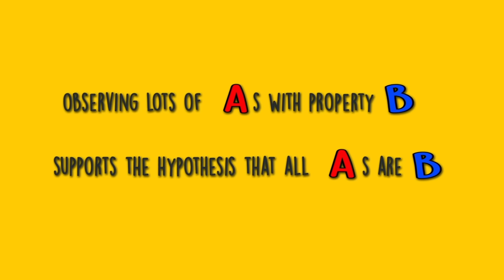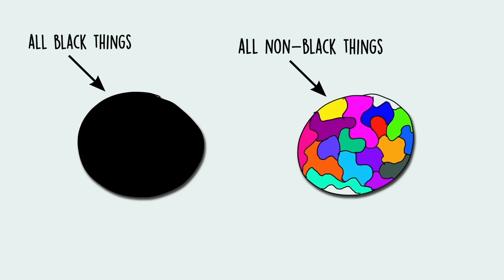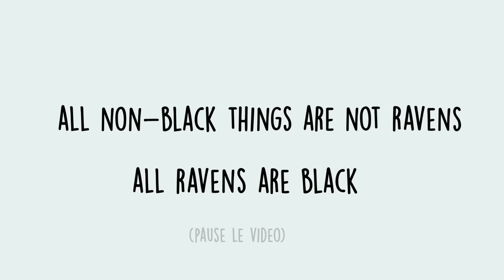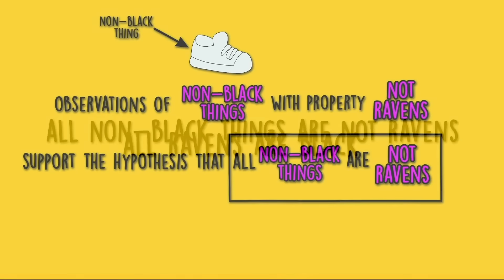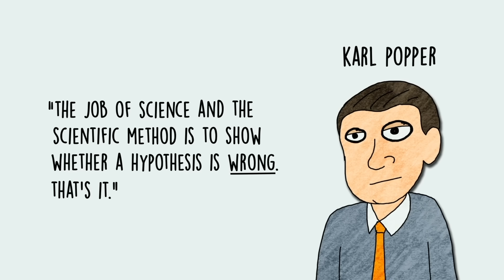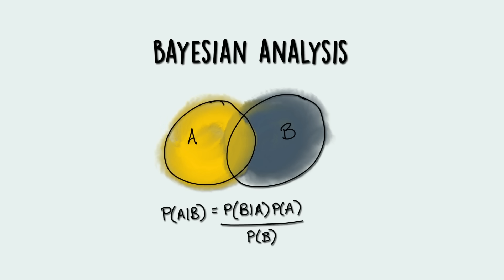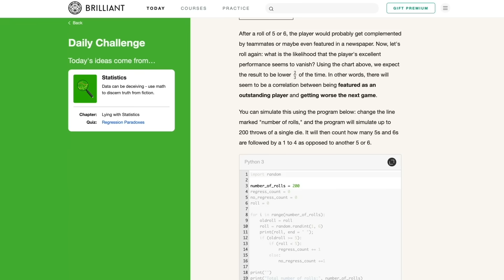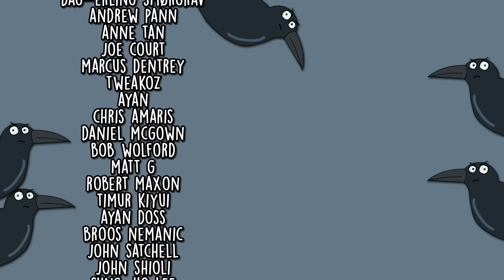The Raven Paradox - A Hiccup in the Scientific Method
This video has been heavily influenced by the introductory Philosophy of Science book "Theory and Reality" by Peter Godfrey-Smith. I highly recommend this book to anyone interested in philosophy of science, or even just regular sciency-minded folks who want to understand science better.

Thank you to script writer Jules Rankin for your work on this video.